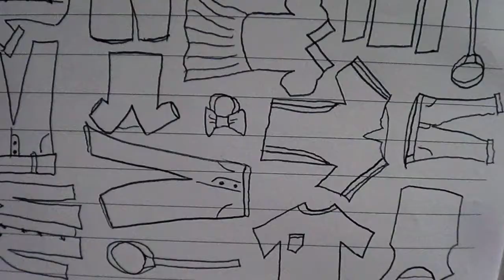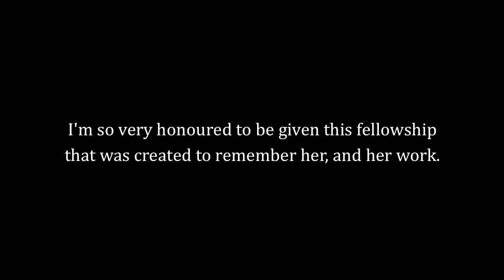First Things First - Day 12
The making of a solo dance show. Joseph Simons takes us through the highs and lows of choreographing on yourself. As part of the 2013 Tanja Liedtke Fellowship, he's been sent to Berlin to make and present a new work.